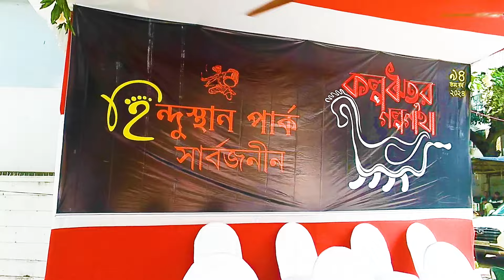Durga Puja 2024 খুটি পূজো তেই মায়ের দর্শন। 🤯 Hindusthan park Sarbojonin - Khuti Puja 2024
সাত টি রিতু নিয়ে হবে মায়ের প্যান্ডেল। 🤯 Hindusthan park Sarbojonin - Khuti Puja 2024

🙏নমস্কার বন্ধুর। 🙏
এই ভিডিও তে আজ আপনাদের কাছে তুলে ধরবো দক্ষিণ কলকাতার খ্যাত নামা পূজো তথা হিন্দুস্থান পার্ক সার্বজনীন এর খুঁটি পূজোর মাধ্যমে এই বছরের শারদ সূচনা। হিন্দুস্থান পার্ক সার্বজনীন এবছরে কিন্তু পূজো শুরু হবার আগে থেকেই চর্চায় রয়েছে তার কারণ এখানে এবছরের প্রতিমা কিন্তু তৈরী হয়ে গেছে প্রায় তিন মাস আগেই। আর এবছরের থিম কল্প ঋতুর গল্পগাথা। আশাকরি ভিডিও টা আপনাদের ভালো লাগবে।

কলকাতা সোহো জেলাতেও খুব তাড়াতাড়ি প্যান্ডেল প্রস্তুতি শুরু হয়ে যাবে। তাই কোথায় কি থিম হচ্ছে ও প্যান্ডেল প্রস্তুতি সমন্ধে আপডেট পেতে হলে এই চ্যানেল টাকে ফলো করে নেবেন। ।

👉 আপনাদের কোনো প্রশ্ন থাকলে কমেন্ট সেকশন এ জানাতে পারেন।  এছাড়া ফেইসবুক ও ইনস্টাগ্রাম ও জানাতে পারেন।

👉আমরা বাংলার মন্দির দর্শন এর একটা সিরিজ করছি। যারা কোনো কারণ বসত ইচ্ছা থাকলেও মন্দিরে যেতে পারেন না , তারা যাতে বাড়িতে বসেই মন্দির দর্শনের অনুভব নিতে পারেন।  এছাড়া এমন অনেক মন্দির আছে যা অনেক মানুষের জানা নেই।  আমরা সেই সকল মন্দিরের তথ্য আমাদের দর্শক বন্ধুদের কাছে তুলে ধরছি।

👉 বিভিন্ন উৎসব এ আমরা কেনাকাটা করেথাকি, তার জন্য আমরা একটা সিরিজ করছি জেলা জানতে পারবেন কখন কোথায় কি ট্রেন্ড চলছে , দাম কেমন, কোয়ালিটি কেমন। তার জন্য আমাদের Best Shopping লোকেশন্স প্লে লিন্ট টা দেখতে পারেন।

👉 আমাদের ব্যস্তজীবনে মাজে সাঝে ঘুরতে যেতে মন চায়।  কিন্তু সময় থাকে কম।  তাই আমরা শুরু করেছি একটা সিরিজ যেখানে এক দিনে ঘোড়ার জায়গার সম্পূর্ণ তথ্য পাবেন। অবসসই একবার দেখতে পারেন আমাদের One Day Trip Locations প্লে লিস্ট টা।

👉 আপনারা যদি বিভিন্ন জায়গার পূজার প্যান্ডেল তৈরী ও বিগত বছর গুলোর পুজোর ভিডিও দেখতে চান তাহলে আমাদের All Puja Pandal Preparation and হোপিপিং প্লে লিস্ট টা দেখতে পারেন।

durga puja 2024 pandal preparation
2024 durga puja informations
2024 durga puja starts
2024 durga puja
puja vlog
bangla blog
durga puja vlog in bangla
durga puja bangla vlog
durga puja updates
best durga puja pandal near me
durga puja near me
pandel theme
durga puja pandal theme 2024
durga puja 2024 pandal theme
দুর্গাপুজোর এতো আগেই জোর কদমে প্যান্ডেল প্রস্তুতি
দূর্গা পূজার প্যান্ডেল প্রুস্তুতি
দূর্গা পূজো প্যান্ডেল প্রস্তুতি ২০২৪
RD Vlog & Entertainment
RD Vlog and Entertainment
RD Vlog Entertainment